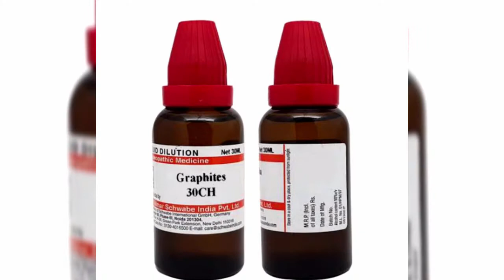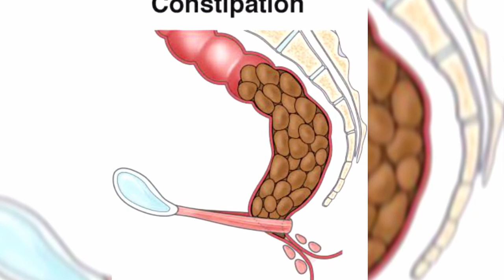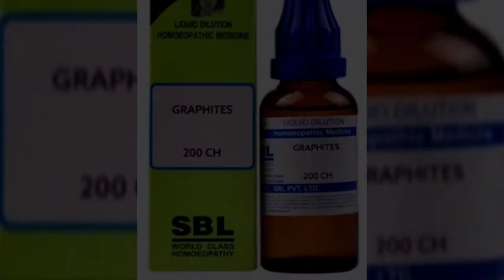Graphites 30 homeopathic medicine in hindi | Graphites homeopathy | Graphites 30 , 200 uses in hindi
Graphites 30 homeopathic medicine in hindi
Graphites 200 homeopathic medicine in hindi
Graphites homeopathy
Graphites 30 , 200 uses in hindi
Graphites 30 homeopathy uses in hindi
Graphites 200 homeopathy uses in hindi
Graphites homeopathic medicine
Graphites homeopathic medicine benefits in hindi